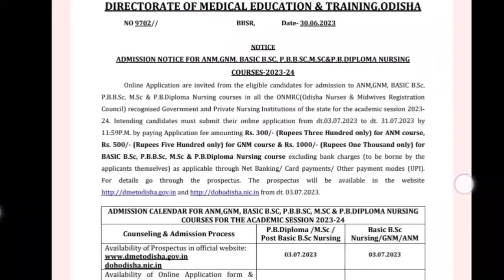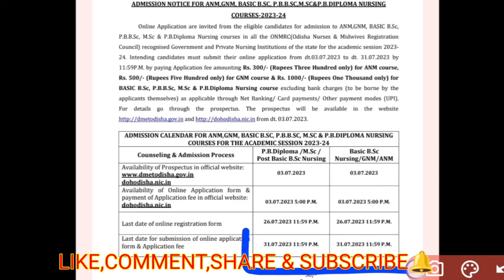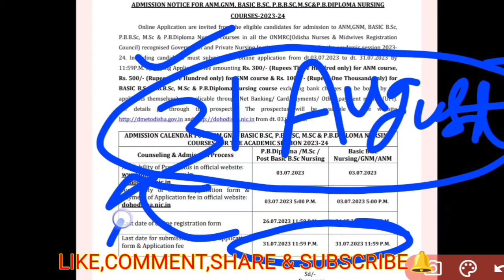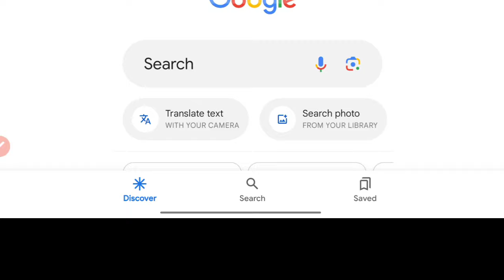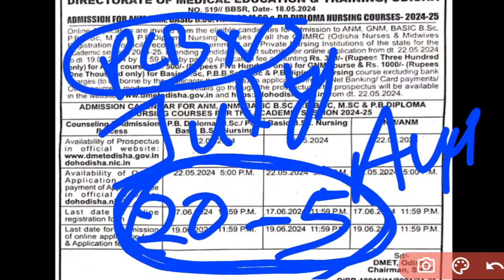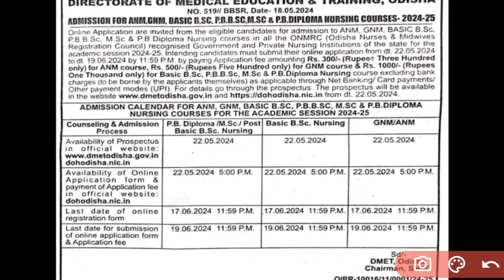📢ODISHA BSC NURSING ENTRANCE EXAM❓ପରୀକ୍ଷା DATE କେବେ❓ବହୁତ୍ କମ୍ ସମୟ ରହିଲା🎯ODISHA NURSING ADMISSION💻